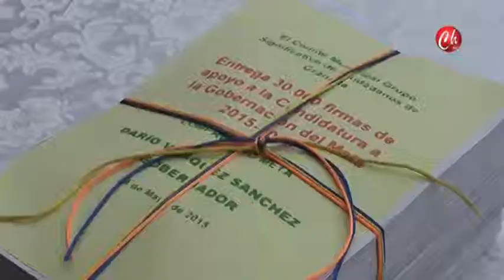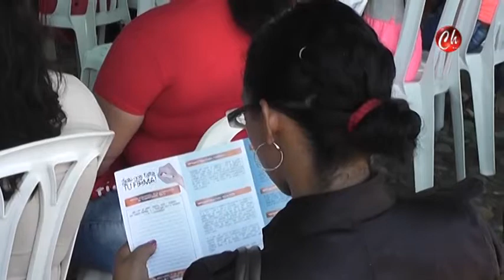ENTREGA DE 30MIL FIRMAS DARIO VASQUEZ EN GRANADA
ENTREGA DE 30.000 FIRMAS AL ASPIRANTE A CANDIDATO A LA GOBERNACIÓN DEL META DARIO VASQUEZ Y VISITA A VISTAHERMOSA